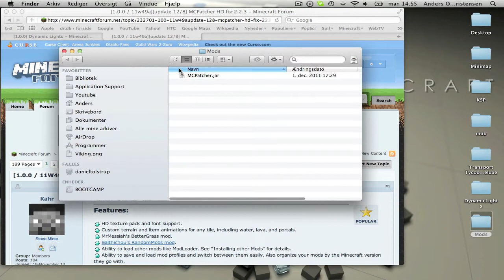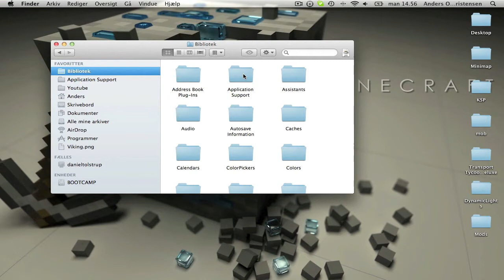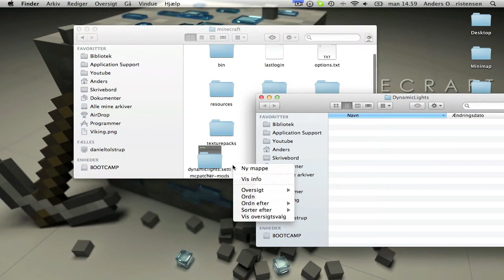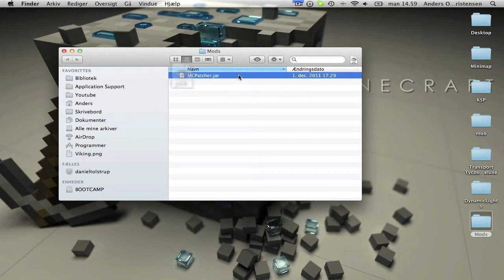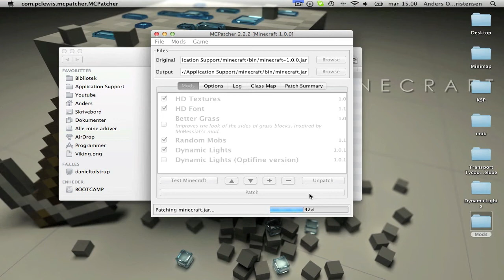How to Install Dynamic Lights Mod on Minecraft 1.0.0 [MAC OSX LION]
How to find Library:
~/library